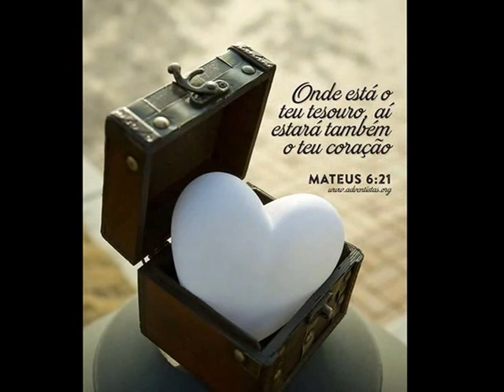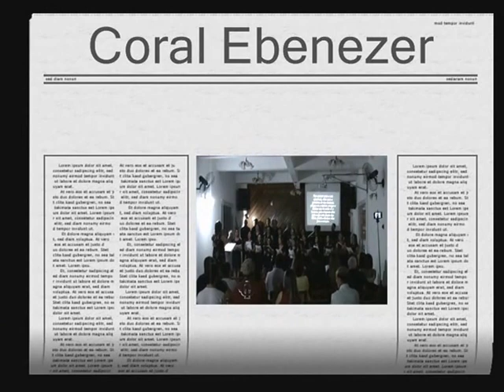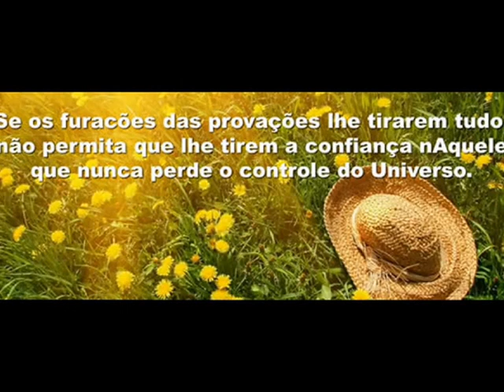Coral Ebenezer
Querido Deus, Tu és minha proteção, a minha fortaleza. Tu és o meu Deus, eu confio em Ti. (Salmo 91:2)

 PIBR -  - Taubaté - Coral Ebenezer

Rua João Paulo de Oliveira Gama, 350 - Jardim América - Taubaté, SP
PIBR -

Filmagem :

Rodrigo Alcantara

 Edição:
Cristina Alves